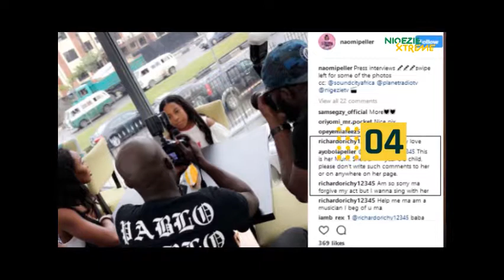NXEntertainment: Shina Peller's Wife Ayobola Cautions Peverts Asking Her Daughter Out On INSTAGRAM